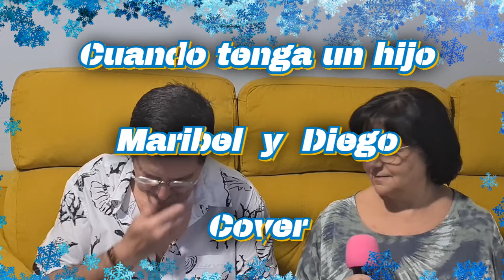Cuando tenga un hijo - Maribel & Diego (Cover)